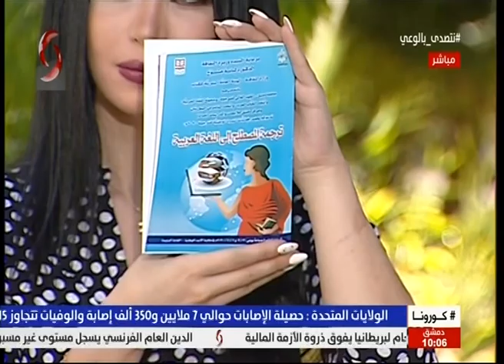حسام الدين خضور: مدير مديرية الترجمة في الهيئة العامة السورية للكتاب 2020/9/28